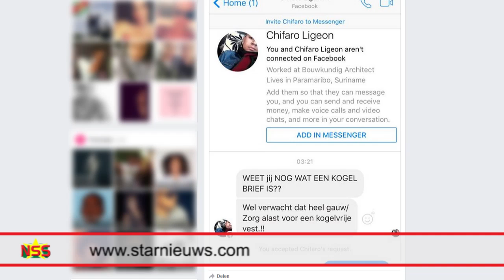Neus en Pique doen aangifte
Maisha Neus en Siebrano Pique  zijn met de dood bedreigd. Ze hebben aangifte gedaan bij het bureau Keizerstraat. Neus heeft ook een aangifte van smaad gedaan tegen Kenneth Slooten van Bakana Tori.